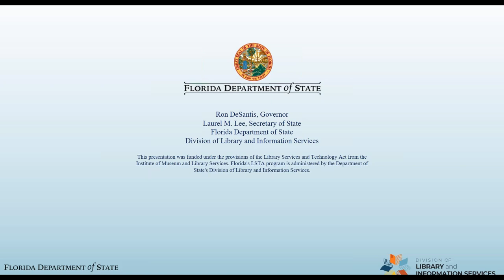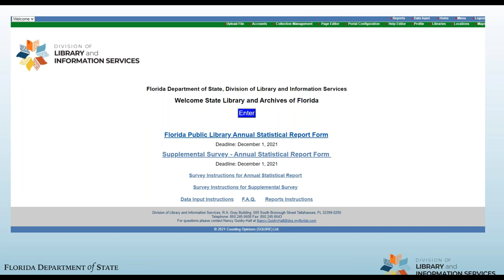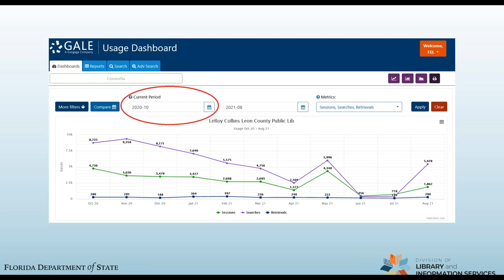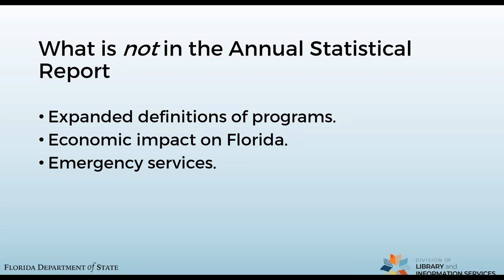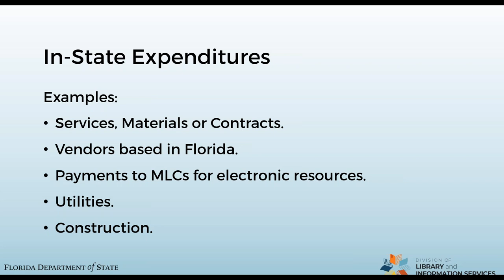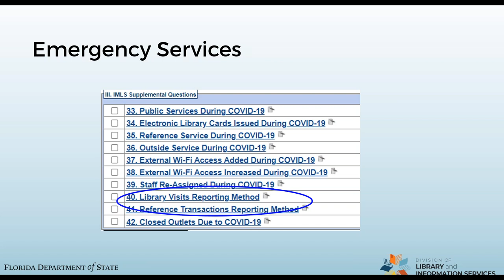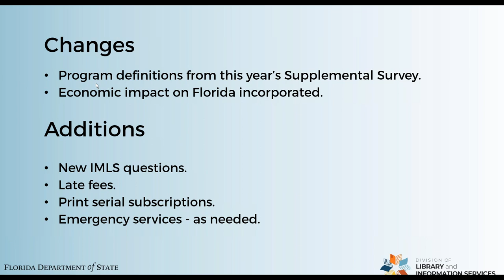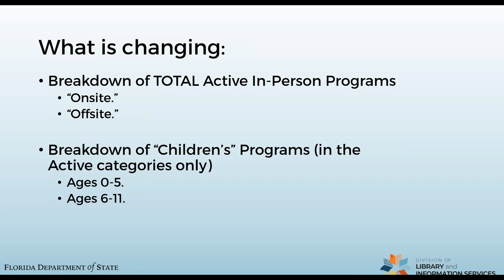Statistics Guidance 2020-21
Guidelines for the 2020-21 Annual Statistical Report and Supplemental Survey, primarily to explain changes in the Supplemental Programming section. This is for ASR respondents from Florida Public Libraries.